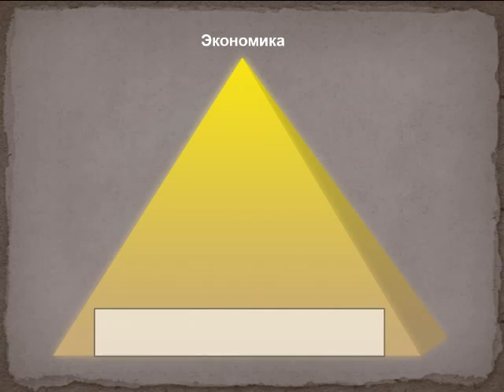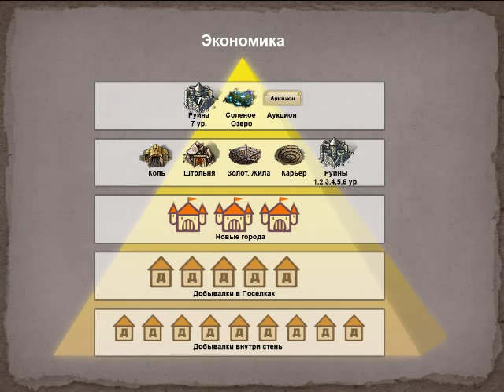Экономика My Lands Золотая пирамида Урок2 ч.2)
Вторая часть гайда по геймплею My Lands, посвященная экономике. В гайде описаны типы внешних владений, нюансы их захвата и управления - однозначный must read для игроков, сделавших первые шаги в My Lands и начавших углубляться в игровой процесс.

Автор гайда - darkmagus007